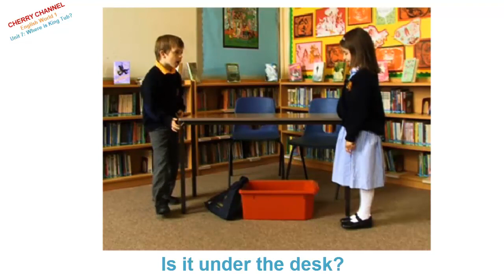English World 1 - Unit 7: Where is King Tub?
Biên soạn theo giáo trình English World 1 tiếng anh dành cho trẻ em, giáo trình được giảng dạy trên toàn thế giới.
Danh sách các bài giảng trong giáo trình English World 1